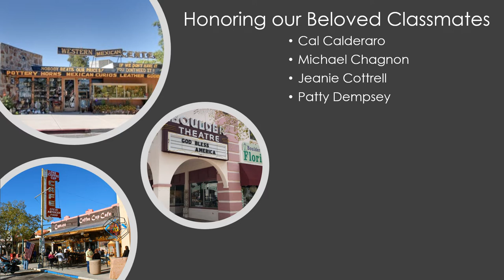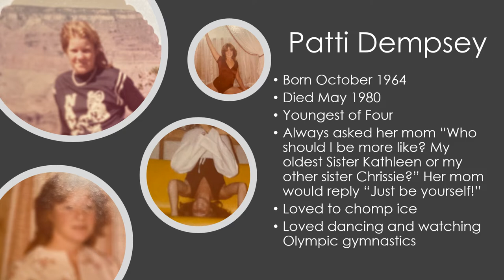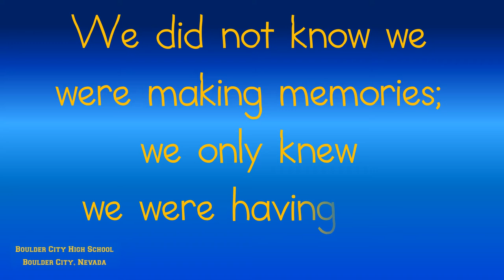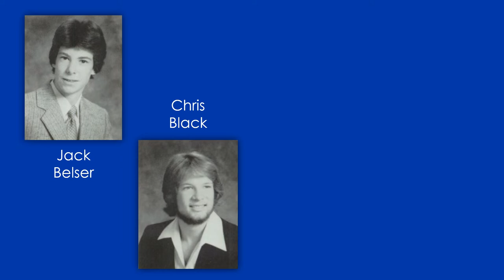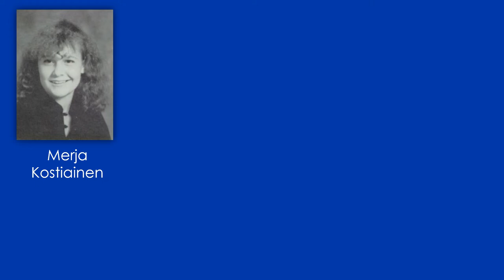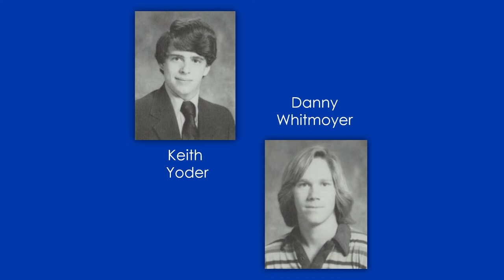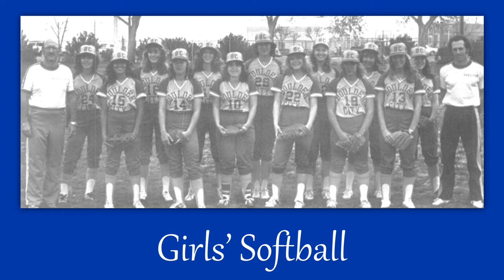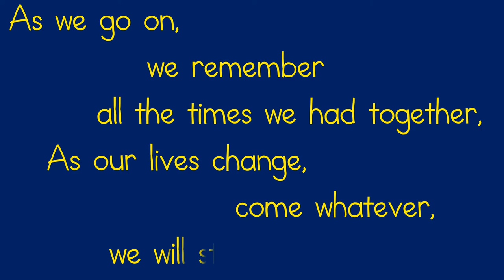Class of 1982 Memorial VideoNewest 9 30 22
Video of a presentation for the 40 year reunion of Boulder City High School Class of 1982, Boulder City, Nevada